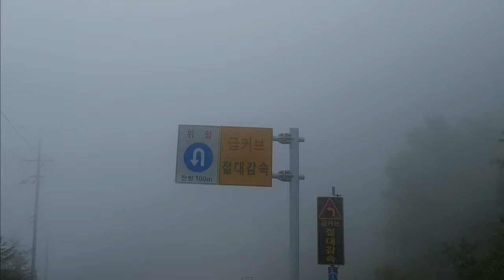강원도 진고개 해발 1,072m. 여행중 만난 지독한 안개. 멀미유발& 어지럼증 주의. 운무쩔어 .오리무중(五里霧中).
까꽁~🤗
맹꽁입니닷 :)

이 영상은 ..
오대산 월정사 전나무숲길 눈부시게 드라이브 후

봉평 메밀국수 션하게 먹은다음
이어 평창에서 소금강코스 강릉으로 넘어가는 진고개 정상에서
날씨가 급변하더니 한치앞을 보기힘든
지독한 운무와 안개로인해
진땀나는 드라이브 상황입니다~

마이~ 무서웠또ㅋ 😱

멀미하시는 분은 ..

🦻귀미테 붙이고 보시는거 추천해요 ㅎㅎ

오리무중 딱 그거~ :)